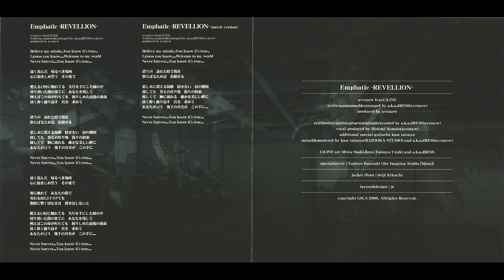05 ave;new - Emphatic -REVELLION-(movie inst version)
05 ave;new - Emphatic -REVELLION-(movie inst version)